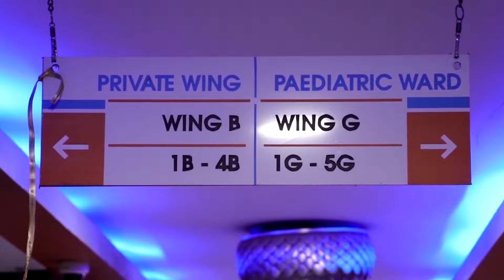Iska Fiirsha Macalimiinta Dugsiyada Qur'aanka Inta Aayden Ilmaha U Keeynin Sheh Fardoowso Sh Xassan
Share Garee Si Walaalo Qurux Badan Uu U Gaaro Channaalku
Like Saar Si Aad Noo Dhiiri Galis